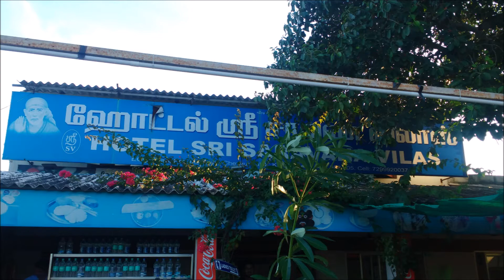Manju First day MIDAS 10 09 2017